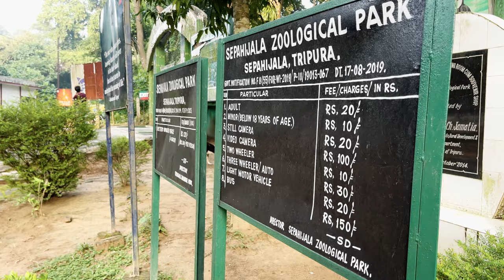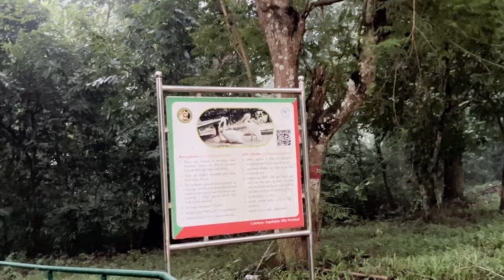Sepahijala Zoological Park wo Berai mo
Sepahijala Zoological Park